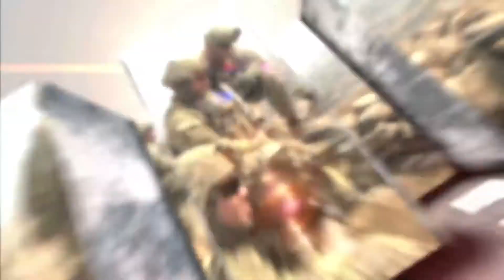Soldiers Update: Allied Spirit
Mississippi National Guard works with reconnaissance Soldiers from the Royal Canadian Regiment.